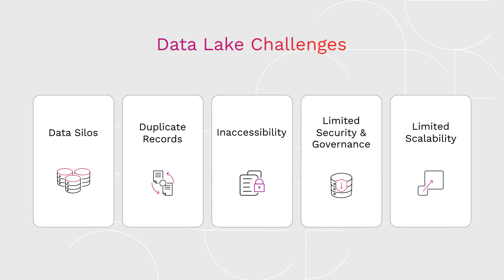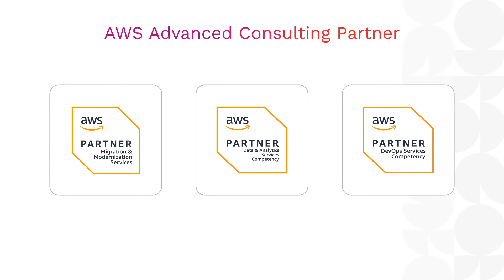Leapfrog to a modern, unified data platform on AWS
Build a secure, governed data platform on AWS in weeks instead of months. Accelerate your transformation with an AWS advanced consulting partner and take your analytics initiatives to the next level.